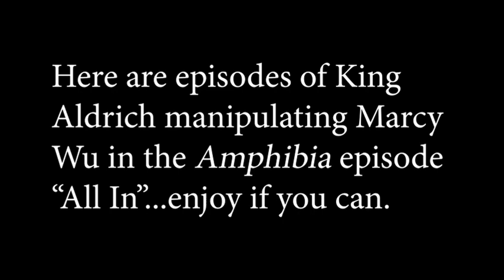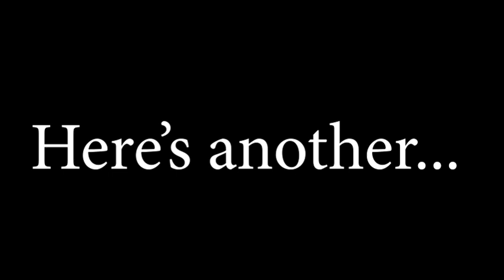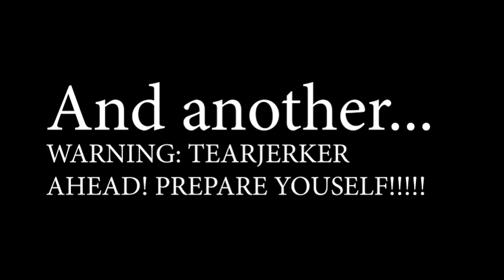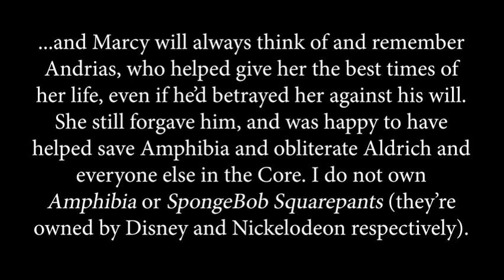Episodes of Aldrich manipulating Marcy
The great and famous Marcy Wu is trapped in the evil mind hive known as the Core, where the previous ruler (and Andrias' father) King Aldrich Leviathan, who abuses him and forces him to betray her against Andrias' will, is manipulating her. This video contains tearjerkers at some points, so be aware!